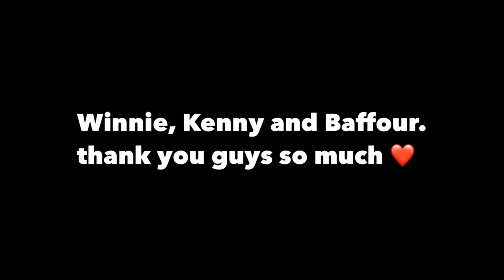Winneba Fashion Week || VLOG 🎉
Hey there guy, this is another episode of my modeling career.